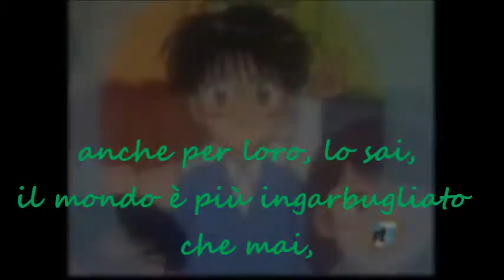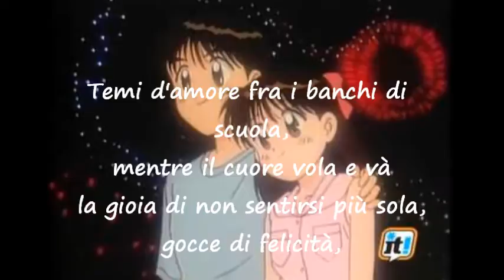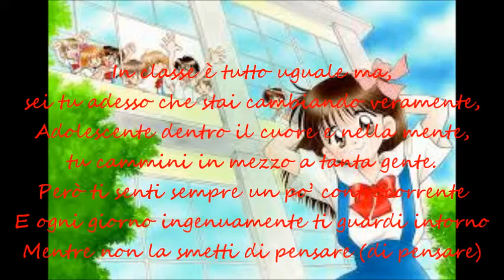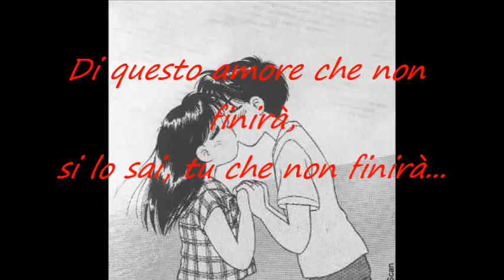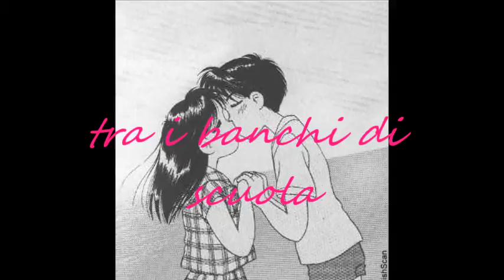Temi d'amore tra i banchi di scuola sigla completa testo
Un'altra entusiasmante sigla cantata da Cristina d'avena; parliamo di temi d'amore tra i banchi di scuola aggiunto nel video il testo per chi non lo conoscesse bene :)) buon ascolto e spero che vi piaccia.